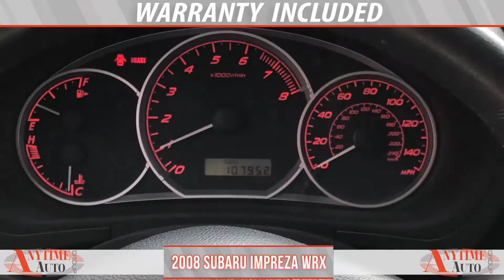2008 Subaru Impreza WRX Silver